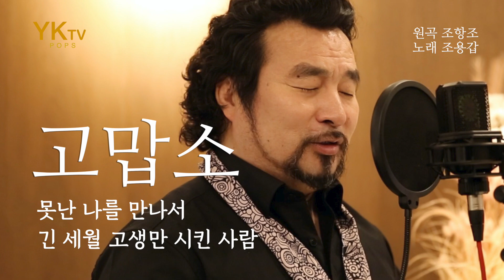[YKTV] 낭만에대하여 & 고맙소 - 조용갑 / 2021.09 ver.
제가 좋아하는 낭만에대하여 고맙소 두 노래
새로 불러봤습니다. 즐거운 감상되시길..^^

조용갑성악스쿨 상담&문의
▶조용갑성악스쿨 구독